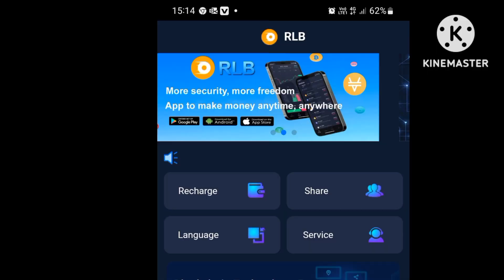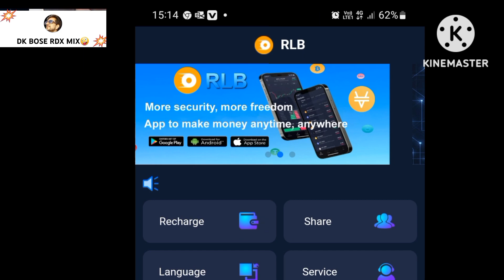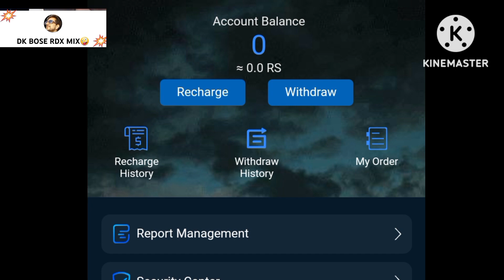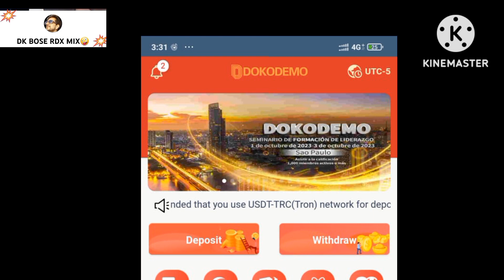💰🤑RLB GV FOOTBALL AND DOKODEMO Real Hai Ya Fake!🤑 💰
Investment Apps
REAL APPS
FAKE APPS
GV FOOTBALL